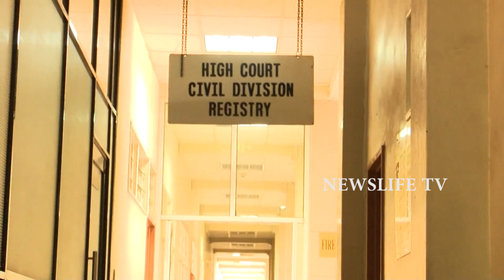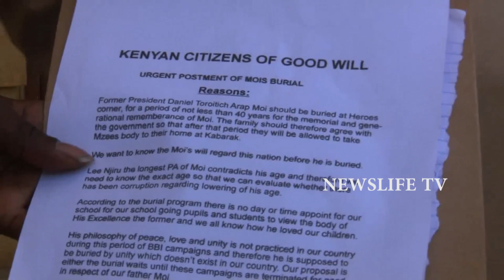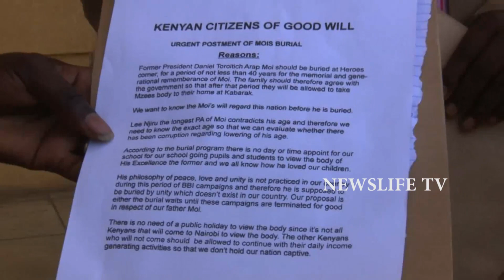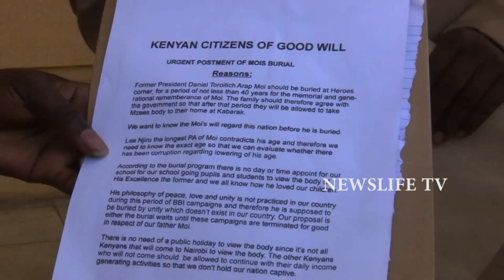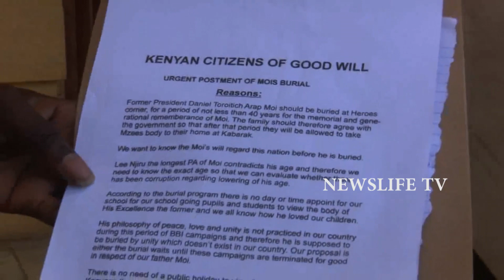WAKORINO WAWILI WAOMBA KOTI KUSITISHA MAZISHI YA MOI HADI PAHALI WAKENYA WAJUE AKO NA MIAKA NGAPI